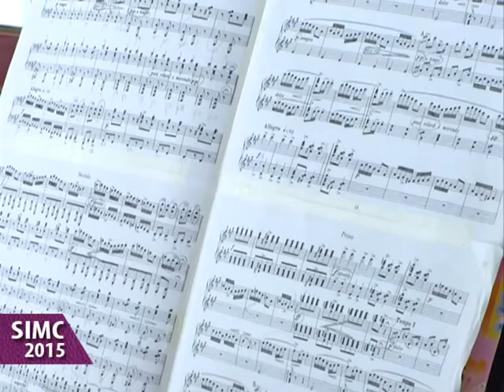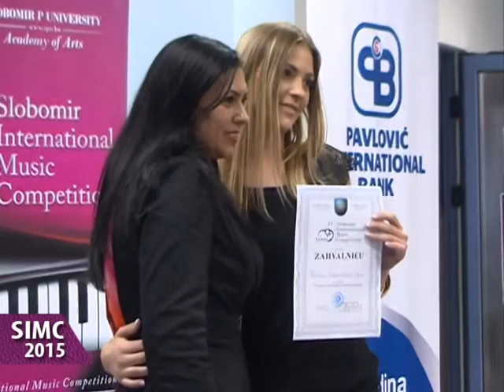SIMC 2015 - Reportaža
Slobomir međunarodno muzičko takmičenje SIMC 2015 je održano u periodu od 13. do 17. maja 2015. godine. Ideja o utemeljenju i organizovanju jednog ovakvog takmičenja je potekla od profesora i studenata Akademije umetnosti Slobomir P Univerziteta koji su željeli da na taj način Slobomir i Bijeljinu učine centrima kulturnih dešavanja u regionu. Od samog početka  ideja je naišla na podršku, ne samo muzičkih stručnjaka, već i šire kulturne javnosti. Ove godine na takmičenje se prijavilo 300 učesnika iz Srbije, Bosne i Hercegovine, Hrvatske, Slovenije, Mađarske, Slovačke, Makedonije i drugih zemalja okruženja. Takmičenje se odvijalo u disciplinama klavir solo (I, II, III, IV, V, VI, VII, VIII kategorija) i klavir duo (kategorije:A,B,C,D,E), a žiri koji je ocjenjivao takmičare je bio sastavljen od najuglednijih pijanista i pedagoga iz regiona, i to:
Klavir solo – I, II, III kategorija
Olga Borzenko, Srbija
Nedžmija Omerćehajić, Bosna i Hercegovina
Marija Maksimova, Madekdonija
Neven Šobajić, Srbija
Predrag Šantek, Hrvatska
Klavir solo – IV, V, VI, VII, VIII kategorija
Klavirska dua –A, B, C, D, E, F kategorija
Jokut Mihailović,  Srbija
Aleksandra Romanić,  Njemačka
Đorđe Stanetti,  Hravatska
Branko Penčić, Srbija
Aleksandra Radosavljević, Republika Srpska -BiH

Pobjednici ovogodišnjeg takmičenja su: Ana Kovačević (VIII kategorija) iz Beograda i Vasilije Pucar (II kategorija) iz Gradiške, oni su ujedno bili i laureati takmičenja.